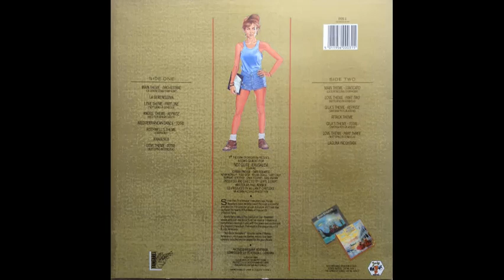Rondo Veneziano - Attack Theme [1985]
Track 12, of 15, from the album "Not Quite Jerusalem - Original Motion Picture Soundtrack" [1985].